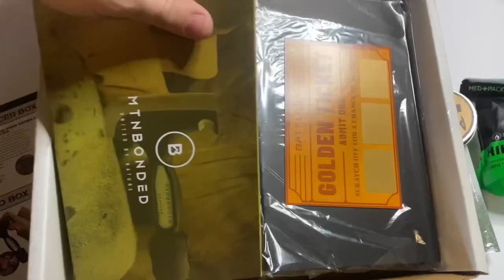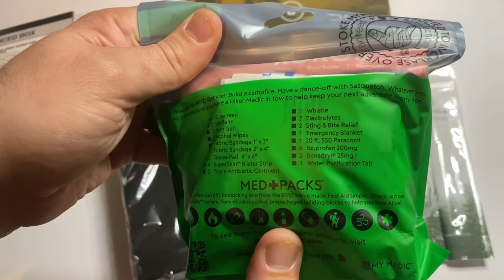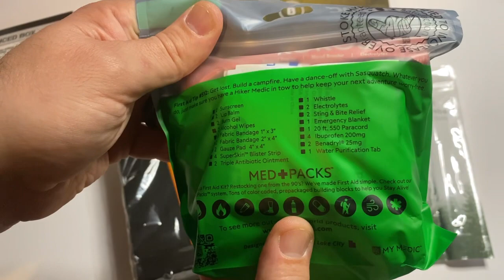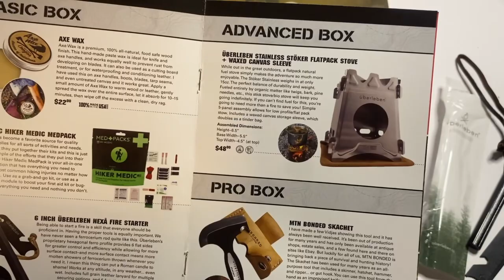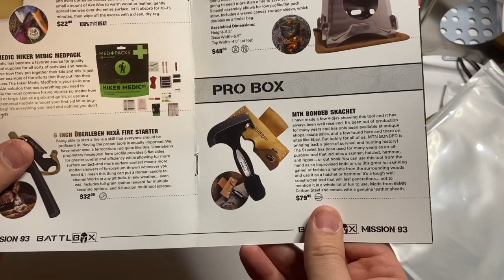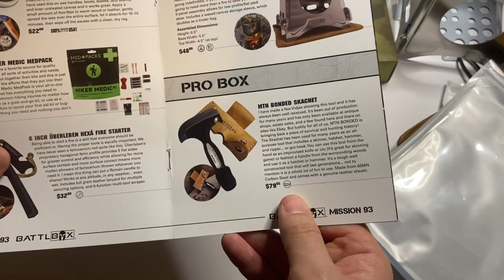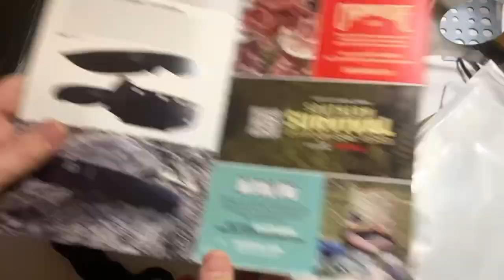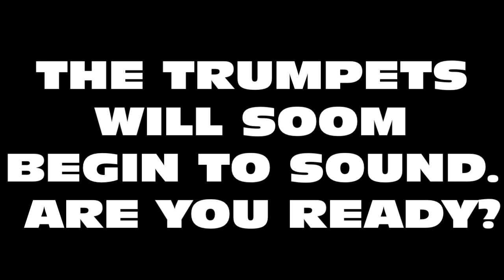Battlbox gear review: Mission 93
Shib wallet address
0xD687aAcE125C6869EEE68b46DDfe3B1BA50b57F8
Etherium wallet address
0xD687aAcE125C6869EEE68b46DDfe3B1BA50b57F8
Zec wallet address
t1ZB2ENer9CNrBVpBjZx7U2fJBW39GGUguh
Bitcoin wallet address
bc1q33zkcesdxkzc9la8l8pw085ekftm3ght9q426u
If you would like to support the channel and mine PI from your phone ans support yourself as well you can do so via this link: Pi is a new digital currency developed by Stanford PhDs, with over 33 million members worldwide. and use my username (7trumpetsprepper) as your invitation code.

Are you prepared for a Nuclear, Biological,Radiological, or Chemical event? IF not to get the proper protection visit Mira safety

EMP protection for your equipment and security for when it counts visit Faraday Defense

Battlbox review